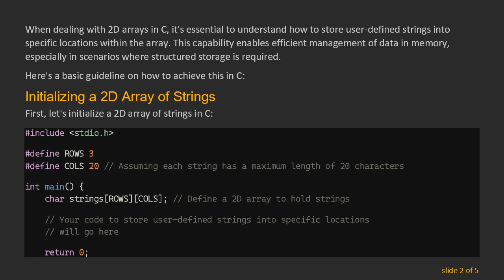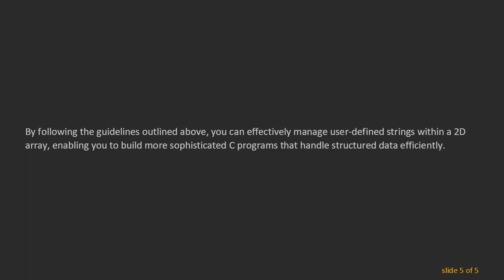Storing User-Defined Strings into Specific 2D Array Location in C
Summary: Learn how to store user-defined strings into specific locations within a 2D array in C programming. Explore methods for accessing and manipulating array elements to facilitate efficient data storage and retrieval.

When dealing with 2D arrays in C, it's essential to understand how to store user-defined strings into specific locations within the array. This capability enables efficient management of data in memory, especially in scenarios where structured storage is required.

Here's a basic guideline on how to achieve this in C:

Initializing a 2D Array of Strings

Storing User-Defined Strings

To store user-defined strings into specific locations within the 2D array, you can use standard input/output functions such as scanf or fgets:

In this example, fgets is used to read strings from the standard input and store them into specific rows of the 2D array.

Accessing Specific Array Locations

To access specific locations within the 2D array, you use array indices. For example, to access the element at row i and column j, you would use array[i][j].

Conclusion

Storing user-defined strings into specific locations within a 2D array in C is fundamental for many programming tasks. Understanding how to initialize, store, and access data within arrays is crucial for efficient memory management and data manipulation in C programming.

By following the guidelines outlined above, you can effectively manage user-defined strings within a 2D array, enabling you to build more sophisticated C programs that handle structured data efficiently.